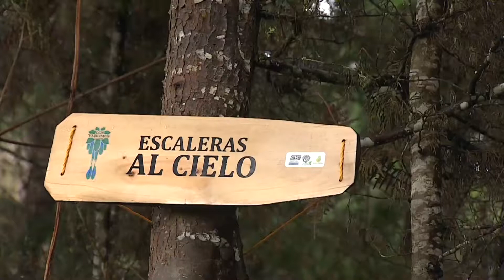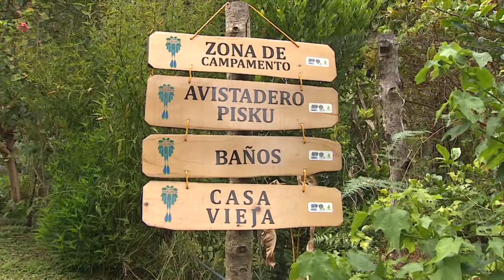Conozca la Reserva Natural Los Yarumos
Un lugar ideal para visitar en La Leonera, zona rural de Santiago de Cali, es la Reserva Natural Los Yarumos. Aquí la CVC realizó trabajos de protección debido a su importancia hídrica, ya que surte de agua varias veredas del sector. Dennis Alejandra Gómez realizó un recorrido y aquí nos presenta su informe…